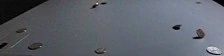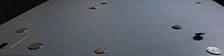Flash back to things that used to be amazing: Casio EX FH20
Video starts at :28
Back when this camera came out, it was pretty much top of the line for consumer use. This footage was shot with one Bescor AL576K LED at 100%
The max size you see here  at 1000 fps @ 224X56.
Today, its no where near as good as the phone you probably have in your pocket.
For comparison, this is the same shot taken with my iPhone, using only its internal LED for lighting: